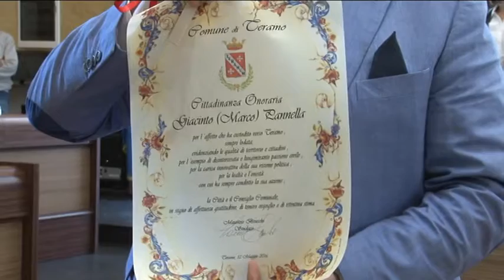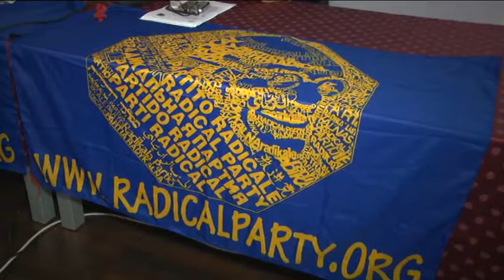E’ morto Marco Pannella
Si è spento nel primo pomeriggio Marco Pannella, leader storico dei Radicali Italiani, originario di Teramo. Aveva 86 anni da poco compiuti e da tempo lottava contro il cancro. Ascoltiamo il ricordo della sua figura di uomo e politico nel servizio